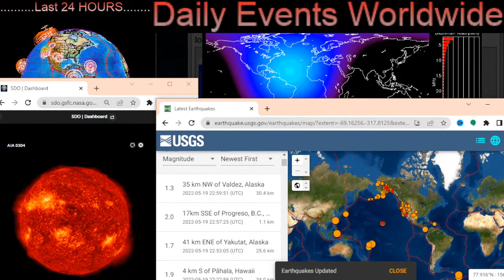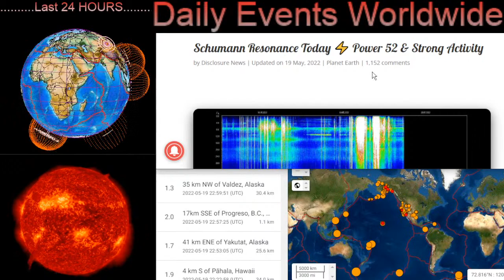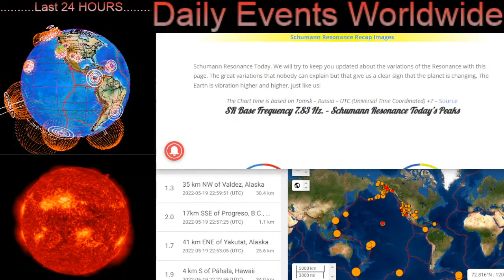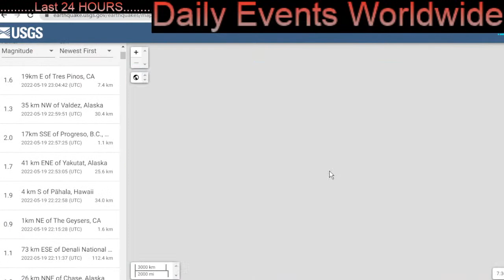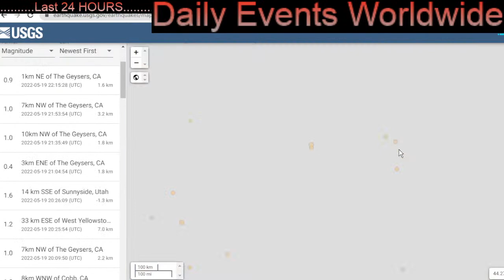Solar Flare Earth Facing / Schumann Resonance SPIKE / Earthquakes Today / World UPDATE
May 19 2022
Solar Flare Earth Facing / Schumann SPIKE / Earthquakes Today / World UPDATE

5 Day not so normal World Weather forecast. Plus a look at spaceweather for today.